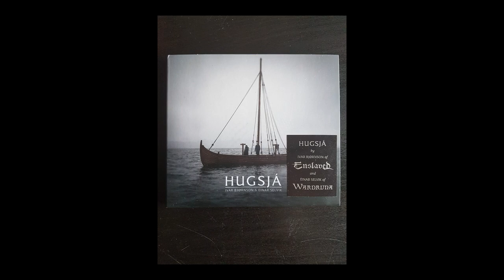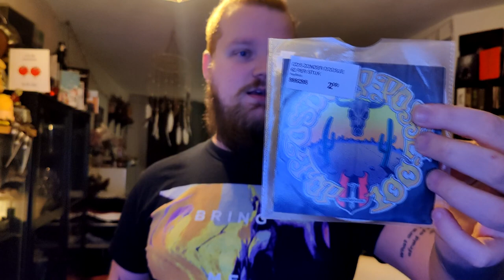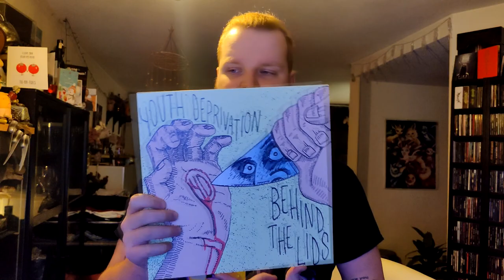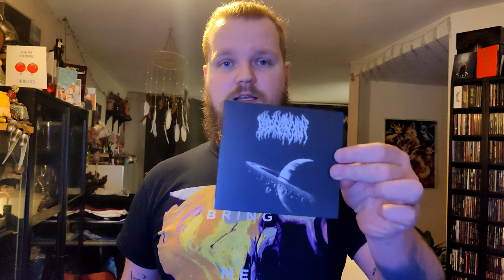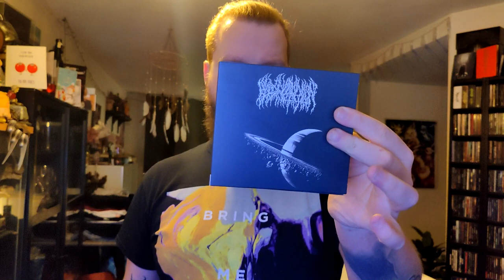GMP: Collection Update 15/03/2023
Hi,

Facebook.com/goodmusicpromotions
Instagram.com/gmpgoodmusicpromotions
Good-music-promotions.webnode.nl

Also be sure to check other YouTubers I like and follow:
Youtube.com/metalviking82
Youtube.com/channel/UCxhB5JDHd-motvgA0l23U_Q

Be sure to check my other YouTube page:
Youtube.com/channel/UCtkilAO9qIPGM9MV8jACAAg
Instagram.com/possessedanthology